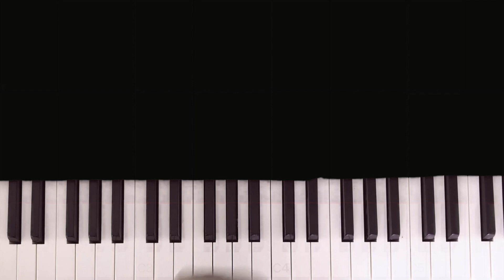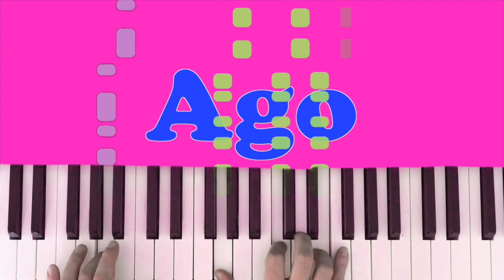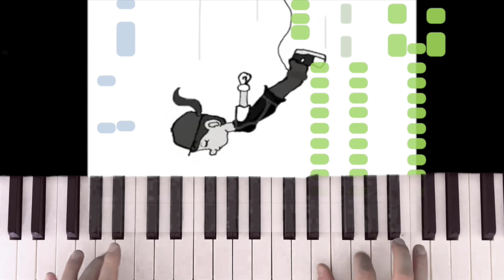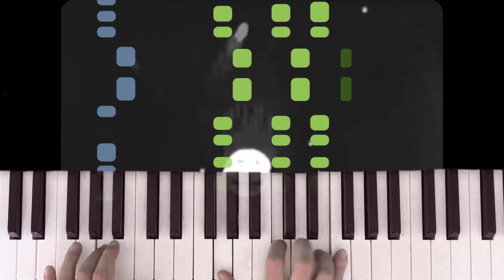Portable Radio - Should've Bounced (Piano Tutorial Video)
This is the second single from Portable Radio's self-titled debut album, out April 23rd.

The LP is available via all good record shops, especially the independent ones.